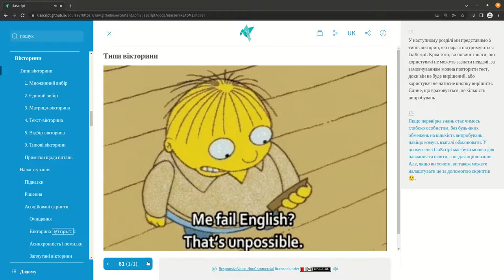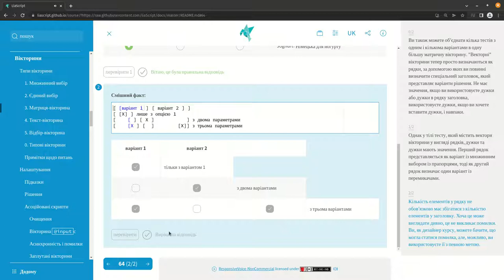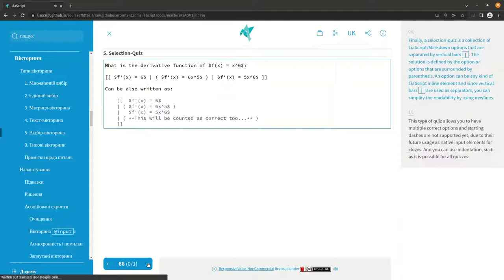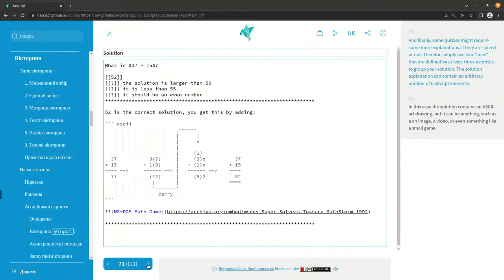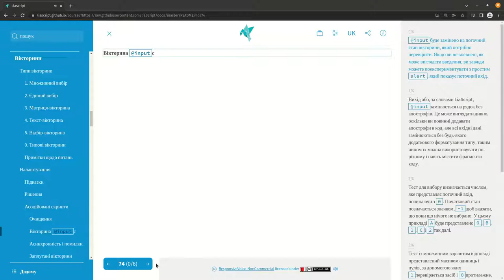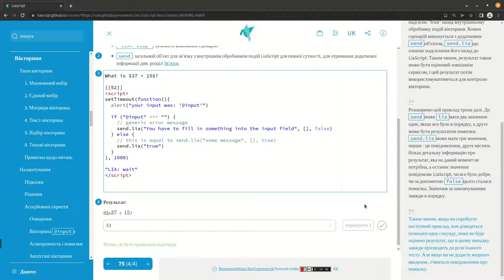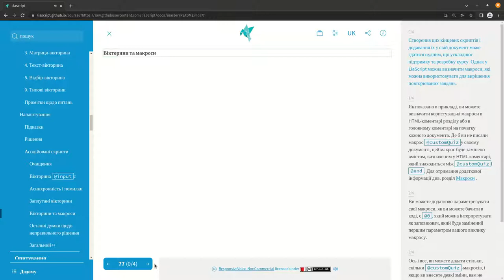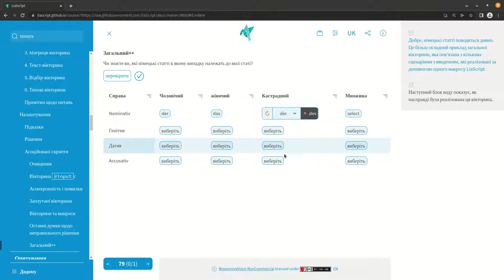LiaScript0.10: Quizzes (ukrainian) #9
Using LiaScript Markdown, you can use a combination of brackets and parenthesis to create quizzes. The syntax pretty much resembles the task-notation of the GitHub flavored Markdown. LiaScript has currently support for:

- single-choice
- multiple-choice
- selections
- text-inputs
- matrix
- generic